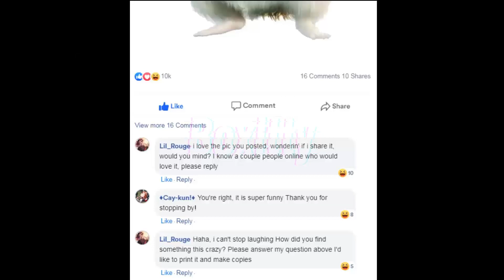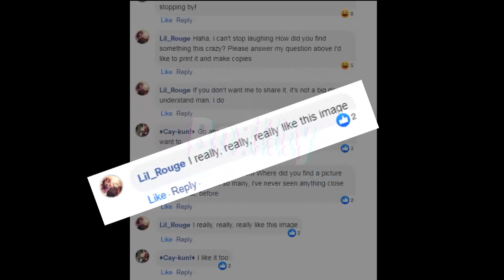Lilia really likes this image (1k subs special)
Thank you for 1k subs! you have allowed us to release Old Dad Lilia into the wild as well, you can appreciate him in his natural habitat interacting with a youngster. Also, here's the link to the poll (open until October 3rd)
Gracias por los mil subs! Ustedes nos han permitido liberar al Viejo Padre Lilia a la naturaleza, podrán apreciarlo en su habitad natural interactuando con un jovencito. Ah, y aquí está el link de la encuesta (abierta hasta el 3 de Octubre)

Disney: Twisted-Wonderland is a Japanese mobile game created by Aniplex and Walt Disney Japan. The character designs, scenario, and concept were designed by Black Butler creator Yana Toboso, focusing on depictions of villains from various Disney franchises.
None of these properties belong to us, all the footage was used for parody/review purposes.

💎 Co-creator: @deirakizuna
💎 Co-creator: @RinLRock